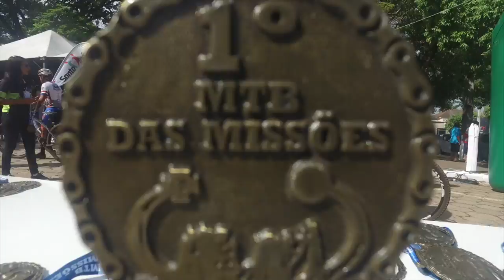1° Desafio solidário MTB das Missões :: Disposição :: VÍDEO OFICIAL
10/02/2019
Santo Inácio . PR